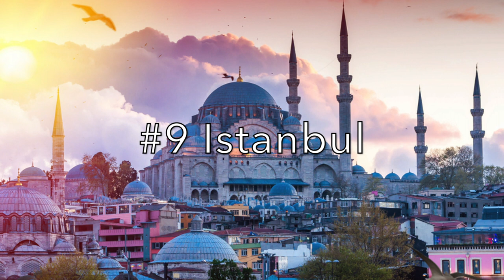Top 10 international spots for 2024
This week Steve joins us from Montone Italy and gives us his Top 10 international destinations for your 2024 travel bucket list.